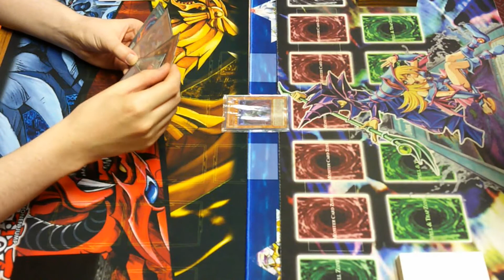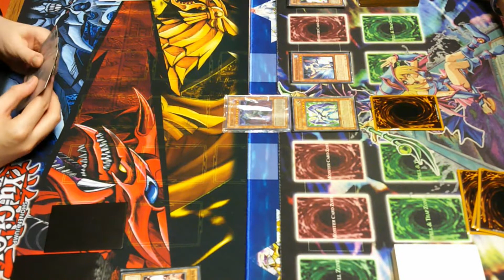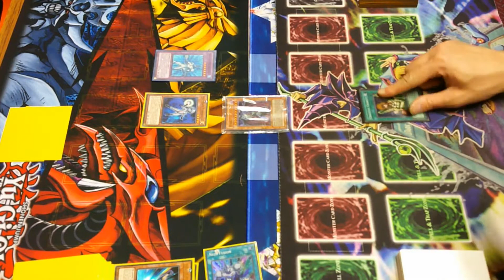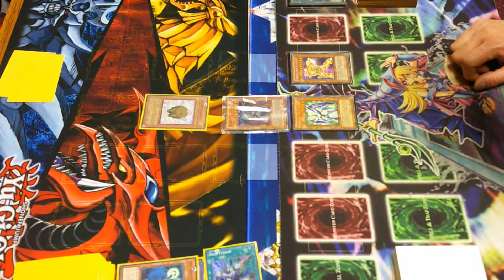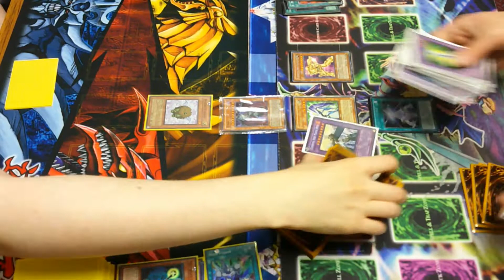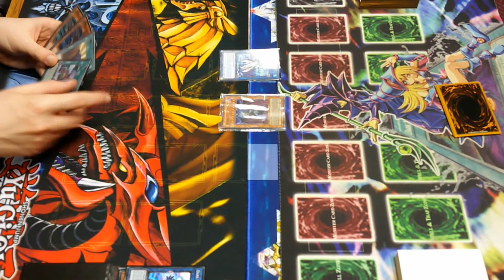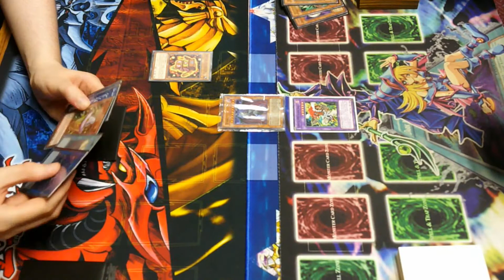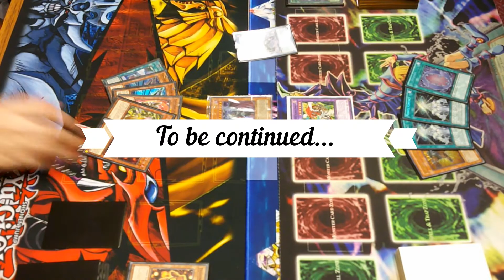Yu-Gi-Oh Character Deck Endurance Part 2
Me - Yugi, Jaden, Yusei and Duelist Kingdom Yugi
George - Cyberdark Dragonmaid, Jaden, @Ignister and Dark Magician